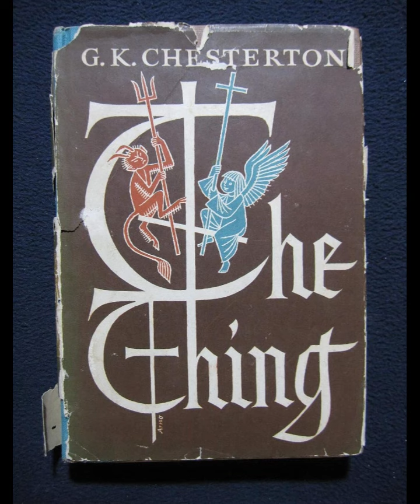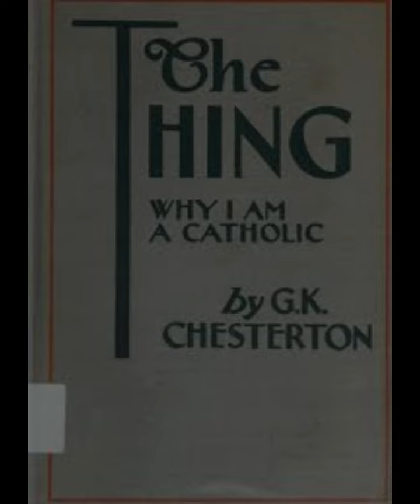"The Thing" By G.K. Chesterton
"The Thing: Why I am a Catholic" by G.K. Chesterton is a compelling exploration of Chesterton's personal journey towards embracing Catholicism. Through his characteristic wit and profound insights, Chesterton delves into the reasons behind his conversion, presenting a philosophical and theological argument for the Catholic faith.Central to Chesterton's argument is his critique of modern skepticism and materialism. He posits that contemporary society often dismisses spiritual truths in favor of scientific rationalism, neglecting the deeper existential questions that religion seeks to address. Chesterton argues that Catholicism offers a coherent worldview that reconciles reason with faith, providing a framework for understanding the mysteries of existence.Moreover, Chesterton highlights the importance of tradition and continuity in Catholicism. He views the Church as a repository of timeless wisdom and moral guidance, rooted in centuries of theological reflection and philosophical inquiry. For Chesterton, Catholicism represents a bulwark against the arbitrary trends of modernity, offering a stable foundation amidst societal upheavals.Chesterton's prose is marked by its eloquence and persuasive power. He employs vivid imagery and rhetorical flourishes to underscore his points, engaging readers on both an intellectual and emotional level. His writing style, characterized by paradox and irony, invites readers to reconsider their assumptions about faith and reason, challenging them to explore deeper truths beyond surface-level skepticism.In addition to his philosophical arguments, Chesterton also draws upon personal anecdotes and experiences to illustrate his spiritual journey. He recounts moments of epiphany and insight that ultimately led him to embrace Catholicism, emphasizing the transformative power of faith in his own life.Overall, "The Thing: Why I am a Catholic" is not merely a theological treatise but a passionate defense of Chesterton's faith. It combines intellectual rigor with heartfelt conviction, making a compelling case for the enduring relevance of Catholicism in the modern world. Chesterton's exploration of faith, reason, and tradition continues to resonate with readers, inviting them to ponder the deeper meanings behind existence and the role of faith in shaping human understanding and society.